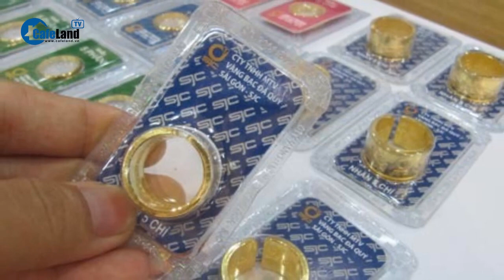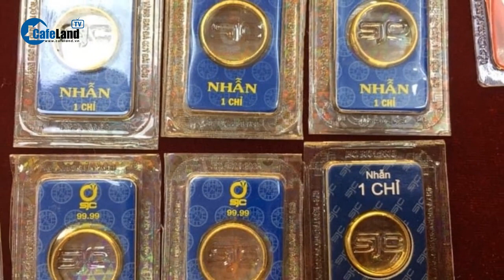Người mua vàng lỗ nặng khi đua nhau mua giá cao trangvlogbatdongsan 0931828081 0935218356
Người mua vàng lỗ nặng khi đua nhau mua giá cao | Ảnh hưởng bởi biến động giảm sâu của giá vàng thế giới, trong phiên sáng cuối tuần 13/4, giá vàng trong nước cũng ghi nhận xu hướng giảm cắm đầu với cả mặt hàng vàng miếng và vàng nhẫn. Trong đó, công ty Vàng bạc Đá quý Sài Gòn (SJC) sáng nay giảm mạnh 1,7 triệu đồng/lượng (mua) và giảm 1,2 triệu đồng/lượng (bán) với mặt hàng vàng miếng, hiện niêm yết ở mức 80,8 - 83,3 triệu đồng/lượng (mua - bán). Chỉ sau 1 đêm, đà giảm sâu trong phiên giao dịch hôm nay đã đưa giá mặt hàng này rời xa vùng đỉnh và khiến người mua vàng từ đầu tuần đến nay vẫn đang lỗ 1 triệu đồng/lượng do chênh lệch giá mua - bán SJC đưa ra. Thậm chí, nhà đầu tư chót đu đỉnh vàng miếng ở mức 85 triệu/lượng ngày hôm qua đến nay có thể lỗ tới 4,2 triệu/lượng, tương đương mức lỗ ròng hơn 5% chỉ sau một ngày.
Tập đoàn Vàng bạc Đá quý Doji niêm yết vàng miếng ở mức giá 81,7 - 83,7 triệu đồng/lượng (mua - bán), giảm 1,1 triệu đồng/lượng ở cả hai chiều. Nếu so với mức đỉnh cao nhất lịch sử 85 triệu đồng/lượng lập được vào sáng qua thì mỗi lượng vàng đã giảm 1,3 - 1,7 triệu đồng.Như vậy Giá vàng trong nước cắm đầu giảm, người mua lỗ nặng sau 1 đêm.